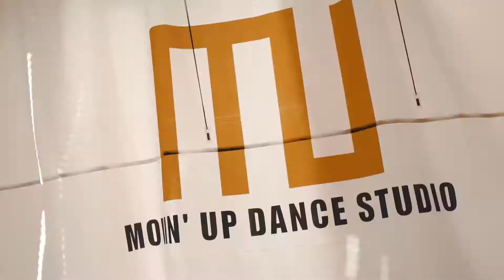JEEM LOCKING CLASSㅣSam Project - New Sensation l 2018 무빈업댄스스튜디오 겨울발표회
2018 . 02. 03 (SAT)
무빈업댄스스튜디오 겨울발표회(WINTER SHOWCASE)
@ARCO콘서트홀 [57파티타운]

- LOCKING CLASS
JEEM CHOREOGRAPHY

BitgoeulDancers Present.